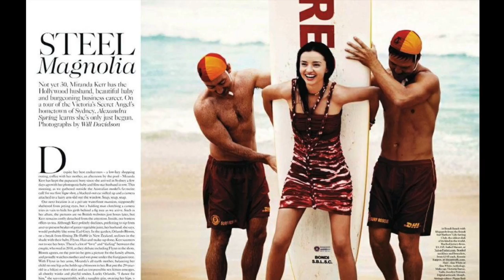10for10: Paul Capper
Chicago Booth Class of 2005 10for10 Paul Capper